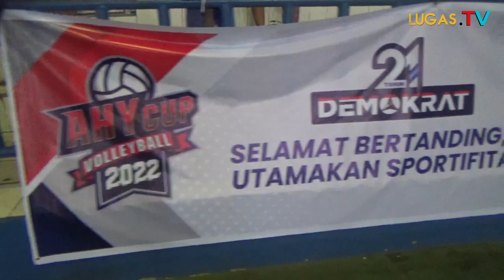Iti Octavia.JB : Saya Apa Adanya, Yang Penting Rakyat Sejahtera